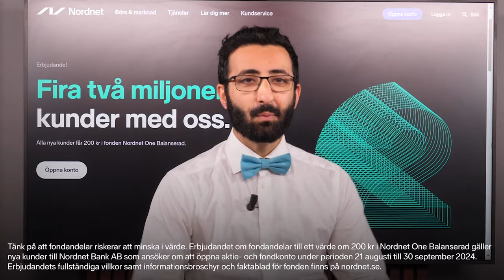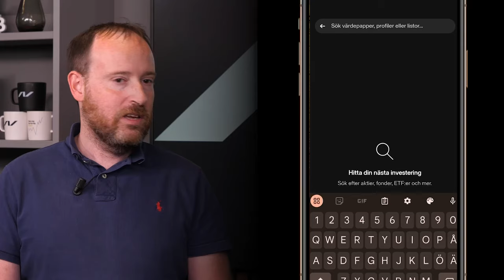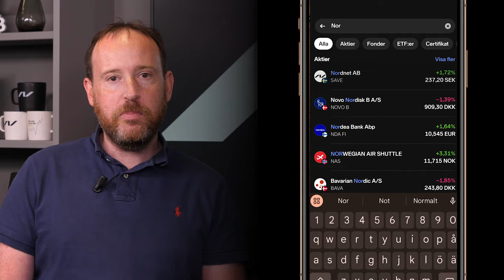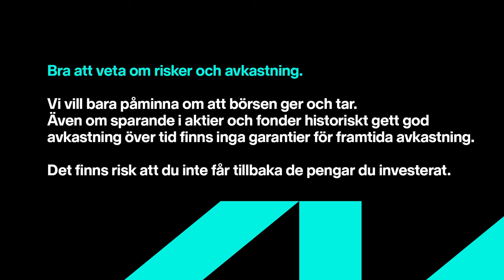Blankade svenska techbolag - Stor analys | Sparpodden 542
Johan Roslund är tillbaka för att gå igenom de mest blankade techbolagen på Stockholmsbörsen. Hur påverkas Fortnox av VD-avhoppet? Hur ska man tänka kring Embracers uppdelning? Och hur ska Evolution hantera strejkerna? Det och många fler aktiecase blir det i veckans fullmatade avsnitt av Sparpodden.

00:00 Sparpodden
00:41 Fortnox
07:43 Yubico
13:51 Embracer
21:44 Truecaller
26:26 Hexatronic
31:23 BÄSTA AKTIEN
32:39 Tittarfråga
38:48 Evolutiion